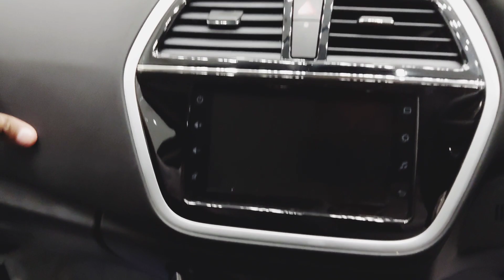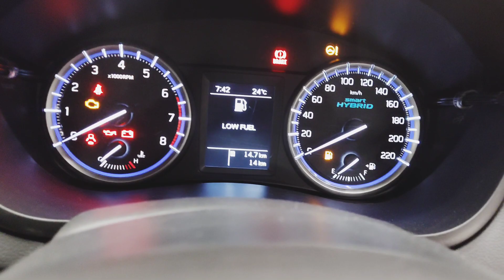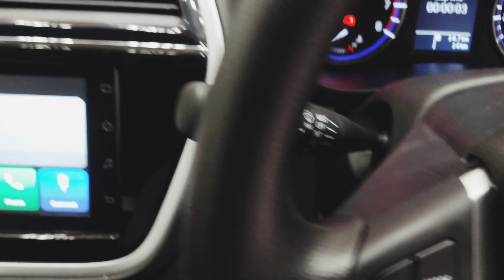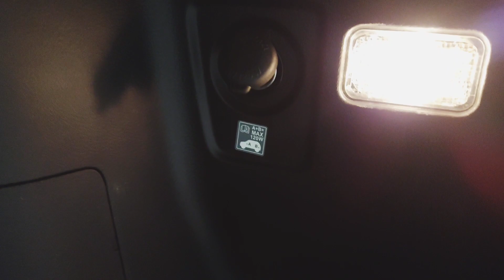Maruti Suzuki S-CROSS os kya Maruti Suzuki Vitara Brezza se अच्छी hai ya car?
Maruti Suzuki S-Cros car nahi beast hai ya.
do not forgot to follow me instagram
and facbook  sanjunegi89